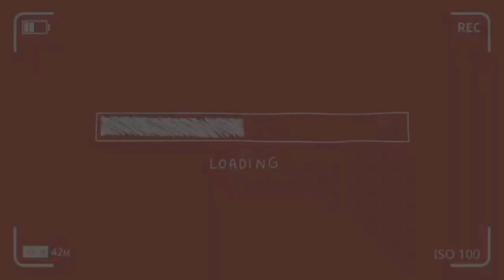روتيني في البادية🏕من الصباح🌝حتل لعشيةتسارينا مزيان🌚وبرعت والديا ورضاو عليا🥺🙏❤🌻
يوميات_الكاريان_فلوق__يوم معي

لي بغات تنضم للكروب ديالي فاوريفلام ها الرقم ديالي😍 الف مرحبا بيكم:

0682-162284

notifications en cliquant sur la cloche 🔔 pour ne rater aucune video💜merci☺️☺️